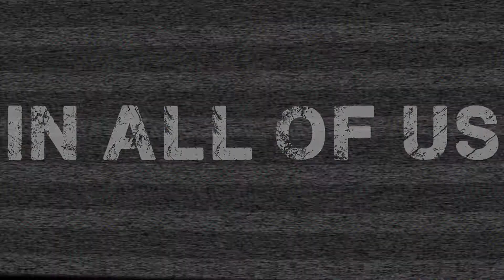Electric Jungle am 22. November at Bolero Club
Get out of the ordinary and experience being a resident of the Electric Jungle! Let the spirit of the jungle carry you away into a World with live electronic music, a World which touches all your senses. Get inspired by what you see, feel, smell and hear! Welcome to the Electric Jungle!

Line up:
- Disco Troopers LIVE
- DJ Mousik